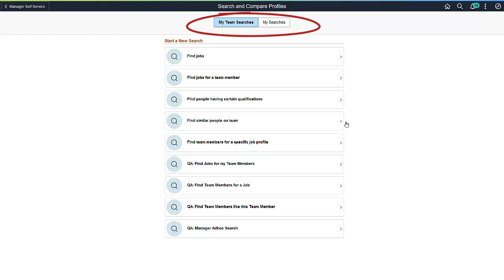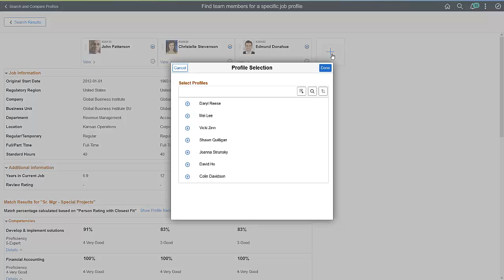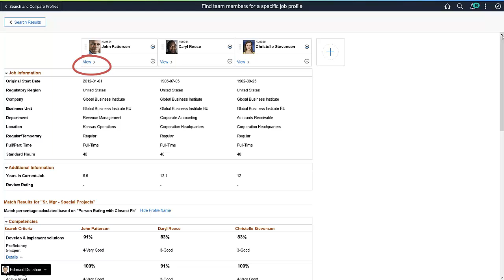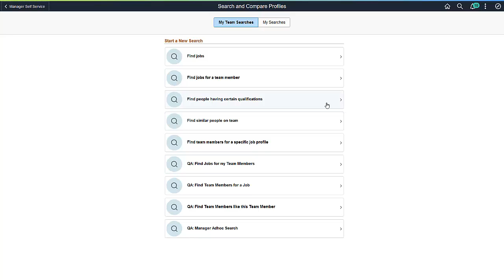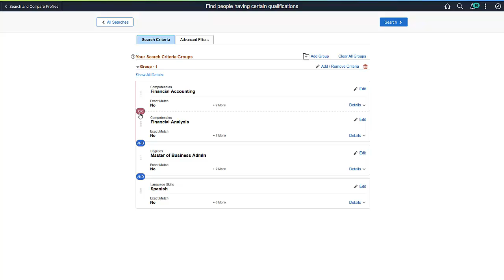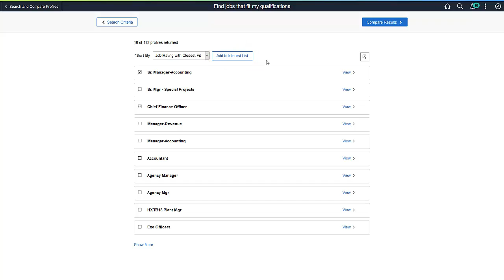PeopleSoft Profile Search Match Compare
There is an exciting new feature in Human Resources Image 36 which is used effectively for Profile Search Match and Compare. This feature is available to the Administrator, Manager, and Employee based on the configuration of each individual search type.